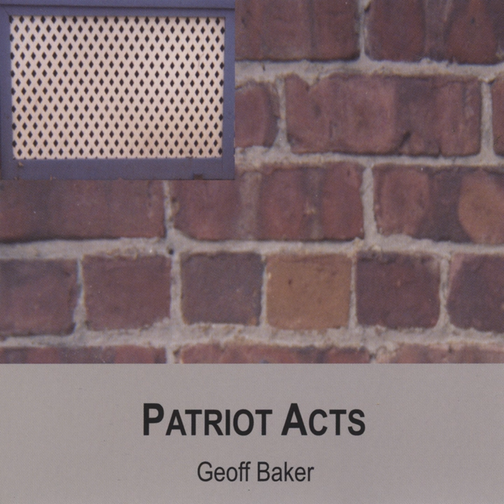The Ballad of Adnan Khashoggi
The Ballad of Adnan Khashoggi · Geoff Baker

Patriot Acts